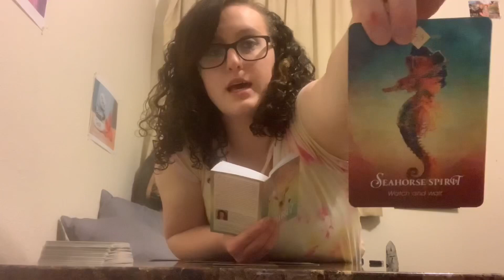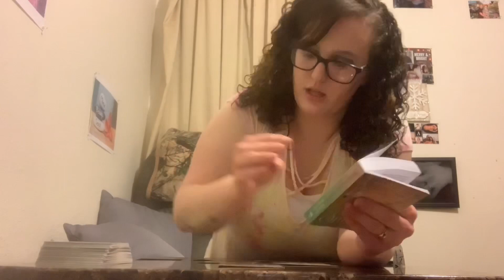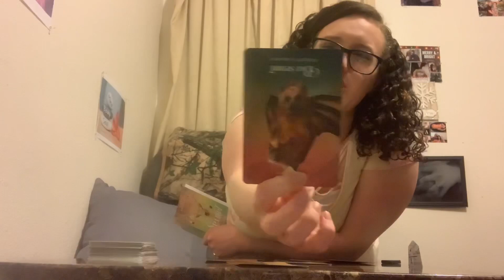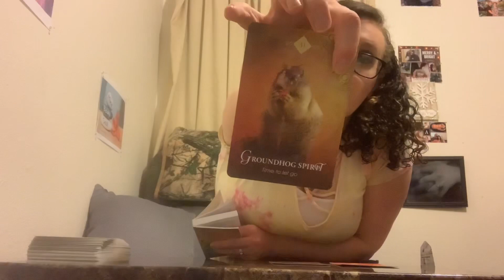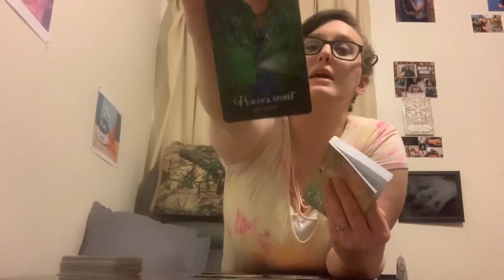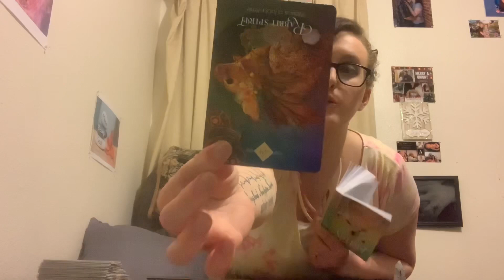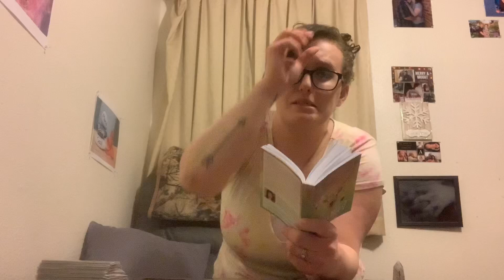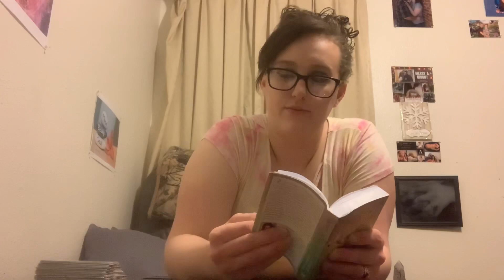Feb. 23rd New Moon Readings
55 seconds— Ashley’s Reading
14:14— Christy’s Reading
37:01— Summer’s Reading
50:53— Alex’s Reading